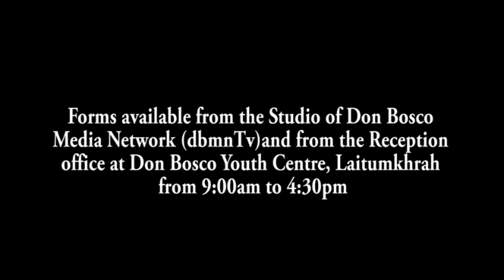PYNLONG ALBIZURI TOURNAMENT KA NDCYM HA PARISH NONGHYLLAM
Ka Nongstoin Diocese Catholic Youth Movement Ka la pynlong ia ka Albizuri Tournament Zone III ha ka 27 tarik U Naitung 2024 ha Presentation Parish Nonghyllam.
La plie ia kane ka Program da i Bah Ïoannis Hashah, Nongkitkam Barim ka NDCYM ha ryngkat ka jingdon ryngkat lang u Fr Joji Parish Priest ka Nonghyllam, Ki Nongialam Ka Shnong bad ki Nongkitkam ka NDCYM ryngkat ki Coordinator ka Zone III. Ïa kane ka Tournament la wan shim bynta da ki samla na 6 tylli ki Parish ka Zone III. Ki Samla ki pynpaw ba kane ka Tournament ka nang ai mynsiem ia ki samla ka thain ban pyni ia ki sap ki phong jong ki.
Ha ka jingialehkai Football ki Shynrang, ki Samla na Parish Mawkyrwat ki la long ki nongjop, bad ia ka Basketball kynthei bad Shynrang ki Samla ka Parish Rangblang ki la rah ia ka nam jop.  Ki Nongjop na kine ki jingialehkai kin leit mih khmat ia ka Zone sha ka Diocese level.
La pynkut ia ka program da ka jingkhublei sngewnguh ia baroh ki samla da u Vice President ka NDCYM Samla Gilbert Syiemlieh bad ka jingduwai kyrkhu na u Fr Joji.
La pynshit pynshngain da ka jingwan synran lang ruh u DYD ka Nongstoin Diocese Catholic Youth Movement Fr Cyril Pariong bad ki Youth Director na ki Parish bapher bapher hapoh ka Zone.
1. Local Cable LCN Channel 279
2. YouTube Channel
3. OTT @ dbmnTv